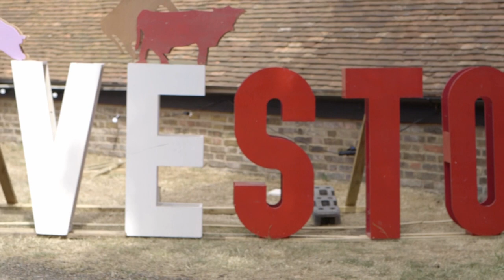Livestock: A Music Festival Like No Other! 🎸 🥁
Discover Your New Favourite Artists at Livestock!
Featuring footage from the July 2022 festival.
Livestock Music Festival, Enfield, London, July 2022.

Camera op: Dan Hugo
Editor & colourist: Sarah Drage